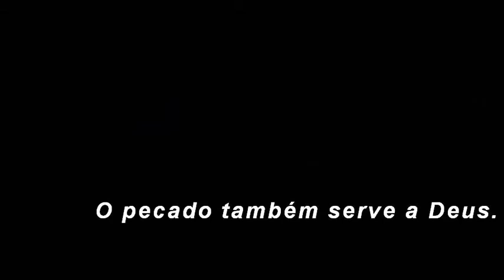O Pecado também serve a Deus - "O Zohar. O Livro do Esplendor."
O Zohar. O Livro do Esplendor de Rabino Shimon ben Yochai

Essa obra, lançada pela 1ª vez em 2006, era naquele momento inédita na língua portuguesa. A edição utilizada pela Polar dessas duas partes do Zohar foi publicada originalmente em inglês em 1932 pelo Rabino Ariel Bension (1880 – 1932), e ela contempla a terceira e quarta parte das edições completas do Zohar, conhecidas como: Idra Rabba (Grande Assembleia) e Idra Zuta (Pequena Assembleia).

O Sêfer ha-Zohar – O Livro do Esplendor apareceu na Espanha no fim do século XIII e é a obra literária mais importante da Cabalá, a tradição mística do judaísmo.

Muitos são os questionamentos com relação a sua real origem e autenticidade, porém a hipótese mais defendida atribui a sua autoria ao sábio Rabino Shimon ben Yochai (Século I).

Como diz Gershom Scholem, um dos maiores especialistas acadêmicos na mística judaica, nenhuma outra obra “teve uma influência e um sucesso sequer aproximadamente similar ao seu. […] uma fonte de doutrina e revelação igual em autoridade à Bíblia e ao Talmud, e com o mesmo grau canônico: o que é uma prerrogativa que não pode ser postulada por nenhuma outra obra da literatura judaica”.
Fazendo uso de um enredo focado na rica relação Mestres-discípulos, faz uso desse sofisticado artifício literário e pedagógico comum também nas grandes obras espirituais védicas, budistas e sufis, bem como em textos de outras grandes tradições espirituais da humanidade, fertilizando e enriquecendo o imaginário do leitor, abrindo espaço para uma leitura mais concentrada e meditativa, criando um ambiente mais propício e convidativo para penetrar nos seus segredos mais ocultos.

O Prólogo foi escrito pelo pensador espanhol Miguel de Unamuno, contemporâneo do Rabino Ariel Bension. Que é seguido de um estudo do próprio rabi Ariel Bension sobre as origens do Livro do Esplendor.
Boa leitura.